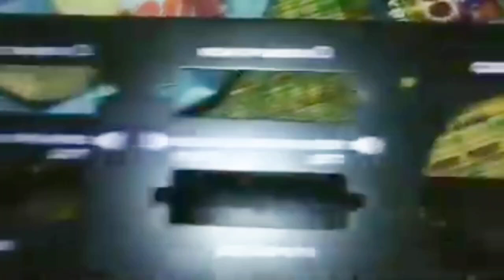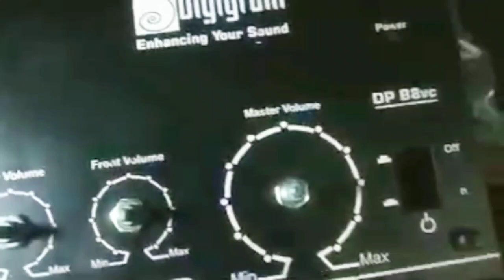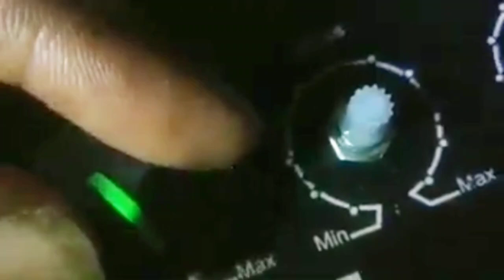5.1 video 1